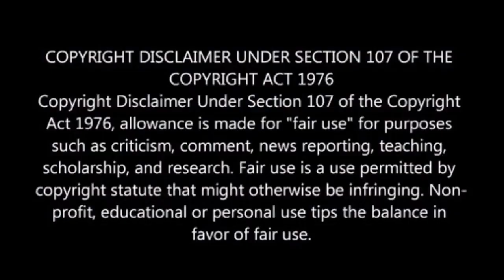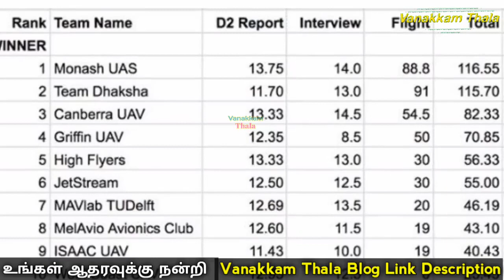அஜீத்திடம் உதவி கேட்ட தமிழக காவல்துறை | அஜித் என்ன உதவி செய்தார் தெரியுமா ?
Ajith helps tamil nadu police . Dhaksha drome.